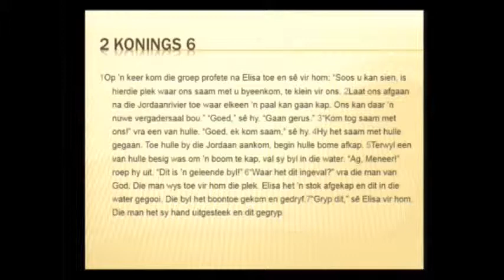2015-11-15 GIG Radikaal! 4 - Radikale Regmaak (Johan Botes)